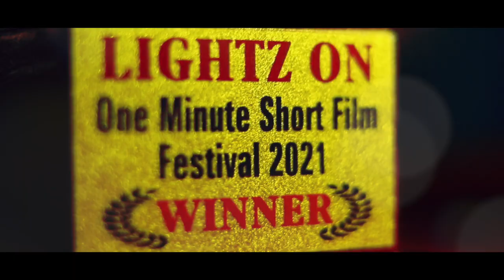LIGHTZ ON - 1 Minute Short Film Awards 2021 Promo | John Vijay | Yogi Babu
Presenting You The 3rd Year 1 Minute Short Films Awards 2021. The Show as headed by John Vijay , RJ Vignesh & Syad and Lingesh. The Main Motto of this Competition is to Bring Out Young Talented film-makers.

Special Thanks To - Jaya Surya

 Online promoter - Sundar Bala

Thanks to - Topi vappa , Lens Tiger , BS Value , Mesaya Murukku